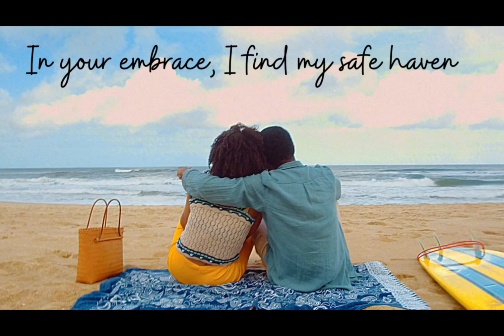In your Embrace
Indulge in the beauty and depth of love with our enchanting collection of short videos, each adorned with timeless quotes that capture the essence of romance. From heartfelt declarations to poetic musings, immerse yourself in the magic of love as you journey through these captivating snippets of emotion and affection.

Discover the power of love's embrace as whispered words of devotion dance across the screen, accompanied by enchanting visuals that stir the soul. Whether you're celebrating the joy of newfound love or reminiscing on cherished memories, each video offers a glimpse into the boundless depths of the heart.

Join us on a journey of love's discovery, where every frame is a testament to the enduring beauty of affection. Let these quotes ignite the flames of passion within you and remind you of the infinite possibilities that love holds. Allow yourself to be swept away by the enchantment of love in all its forms with our mesmerizing collection of short videos.